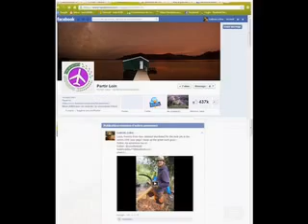'Best Job in the World' (2013) - Louis Outback Adventurer Referees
2013, April 24th to May 8th : High Profile Referee Challenge